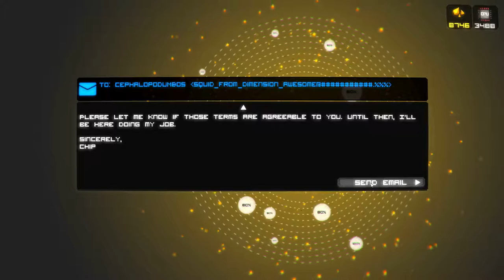Freaking Meatbags pt. 9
Limited resources, inaccessible towers, and a fully configured Steam Controller, I'm ready for this.